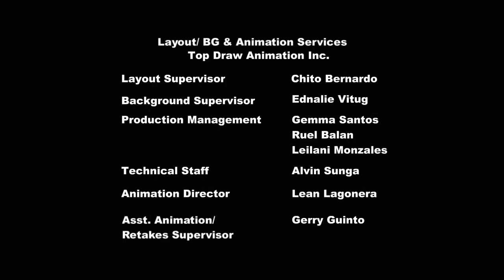My little pony friendship is magic season 2 episode 17